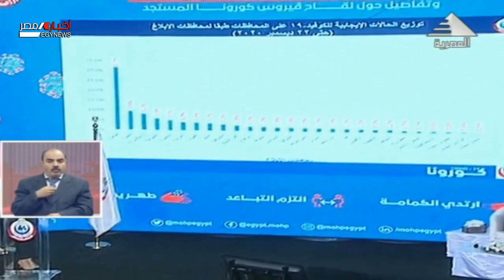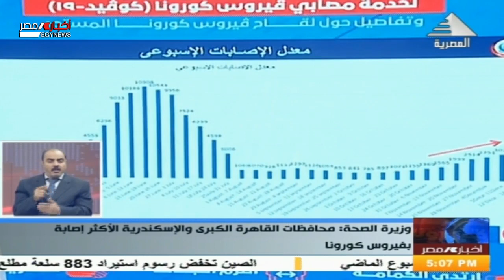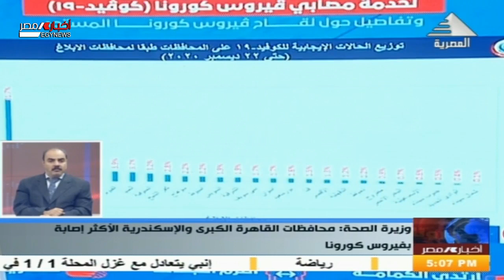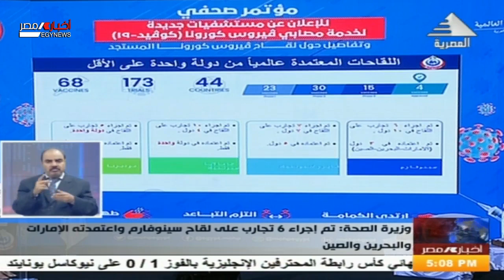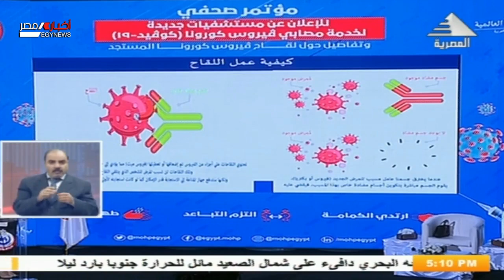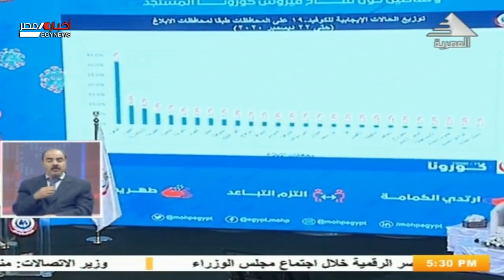نشرة أخبار الخامسة مساء 23-12-2020